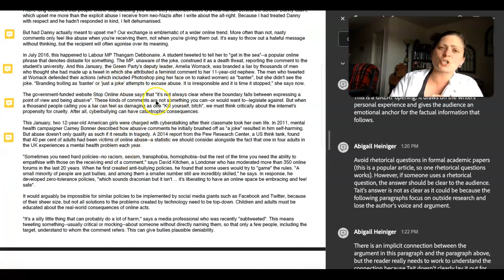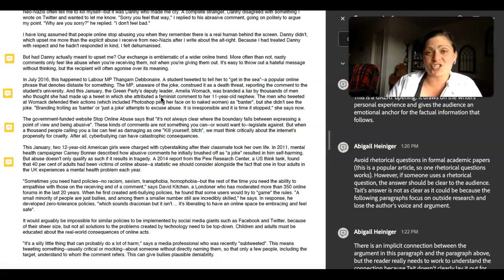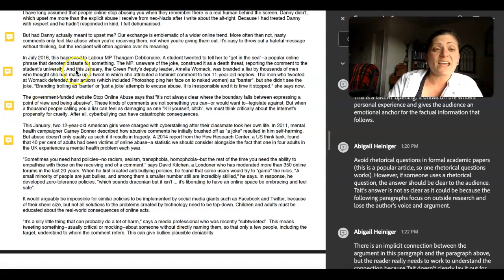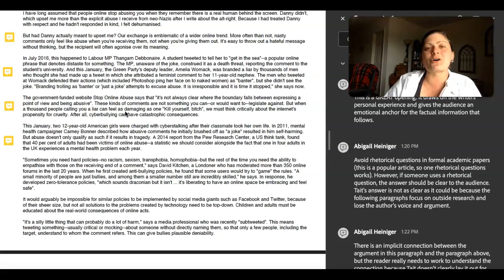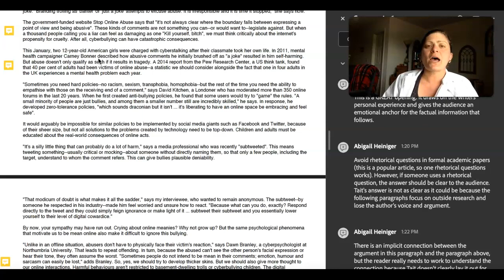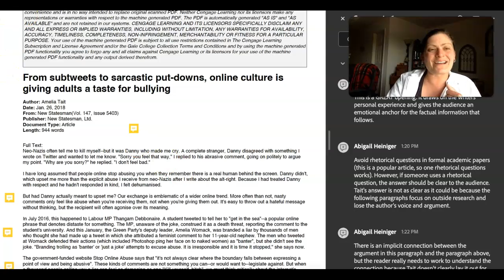ENGL-101 ANNOTATED ESSAY RESEARCH AND REVISION